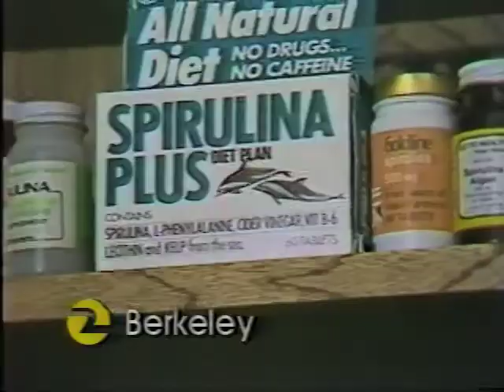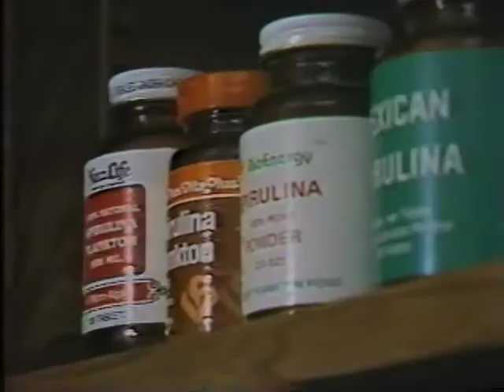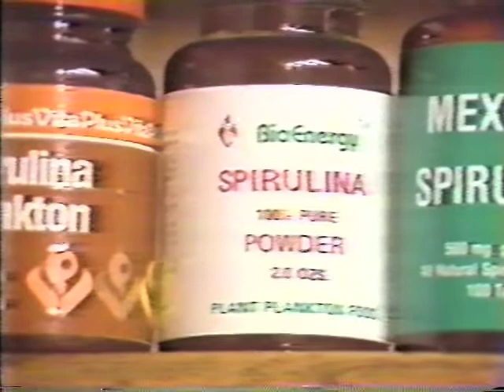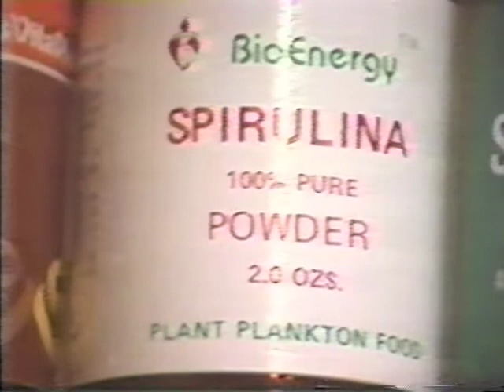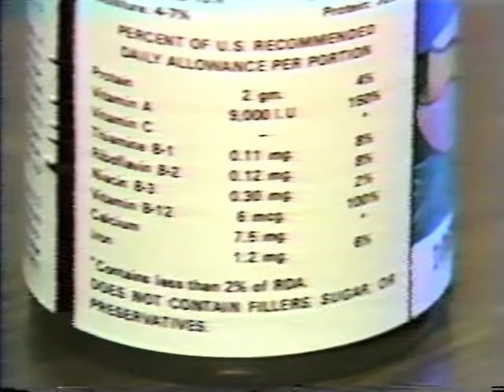Spirulina TV News Segments • Robert Henrikson • 1982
TV News Segments about Adulterated Spirulina in the Marketplace. July/August 1982. Robert Henrikson, Proteus Corp/ Earthrise Company.